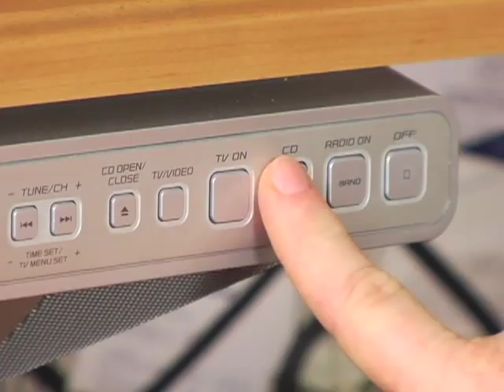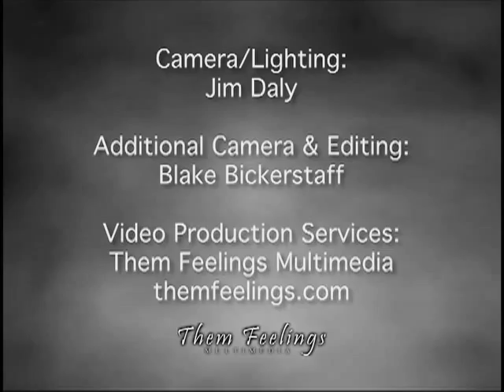Spooky HALLOWEEN Dinner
A family-friendly Halloween tradition ~or~ how to get your children to eat dinner BEFORE they go Trick-or-Treating!
Don't forget to check out the book... FULL of 60 more ideas!